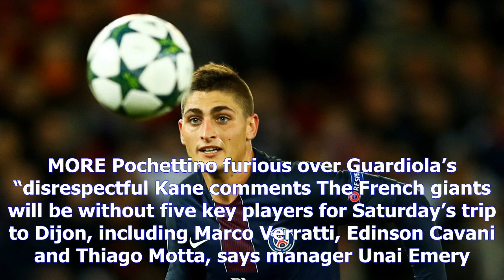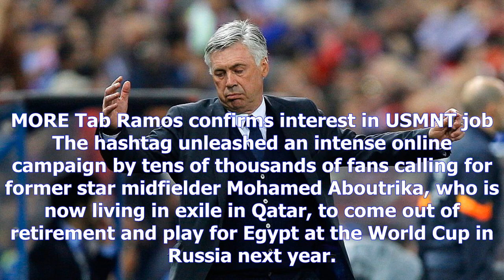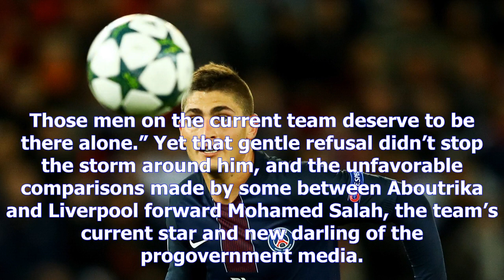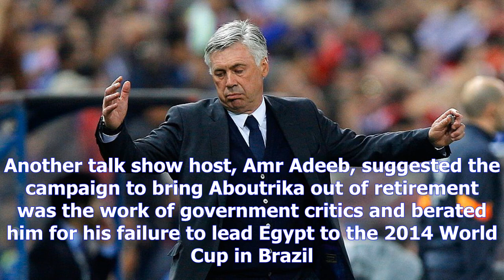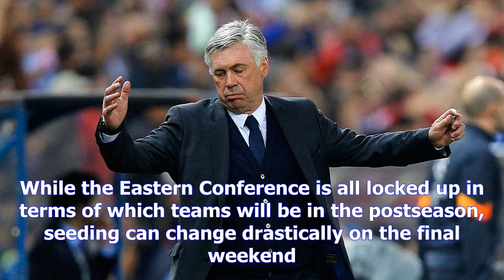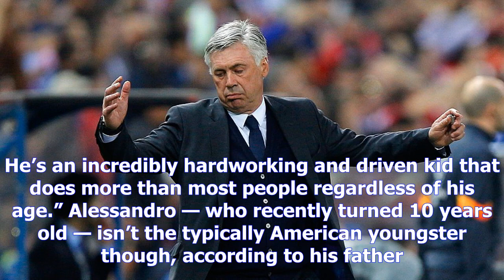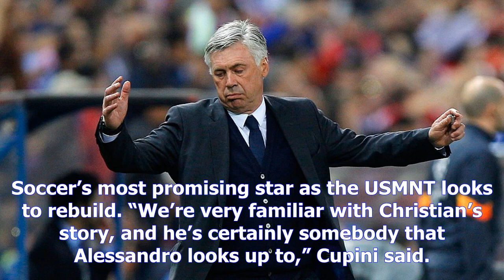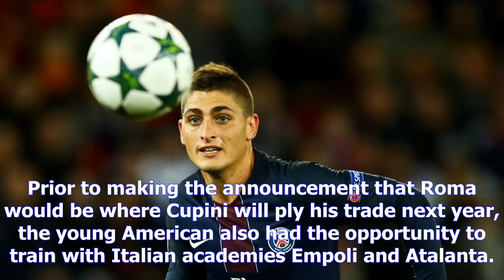Psg forced to make do without five regulars against dijon- [News 24h]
Psg forced to make do without five regulars against dijon
Copyright@ by News24h
Paris SaintGermain has faced little competition thus far in 201718 during Ligue 1 play, but perhaps their own injuries could be their first domestic downfall. MORE Pochettino furious over Guardiola’s “disrespectful Kane comments The French giants will be without five key players for Saturday’s trip to Dijon, including Marco Verratti, Edinson Cavani and Thiago Motta, says manager Unai Emery. Additionally, Layvin Kurzawa and Thiago Silva will also have their presence missed for the away fixture, but Emery expects all five players to be available for Tuesday’s UEFA Champions League match against Anderlecht. On the positive side, Angel di Maria, Javier Pastore and Thomas Meunier have returned to fitness ahead of the weekend, making their availability likely. Follow @MattReedFutbol CAIRO AP Soon after Egypt qualified for the World Cup for the first time since 1990, a hashtag began trending on social media “Aboutrika to the World Cup.” In a country where soccer and politics often mix, and of...